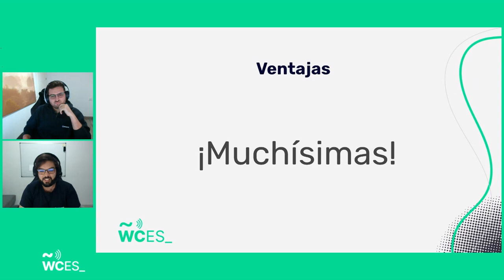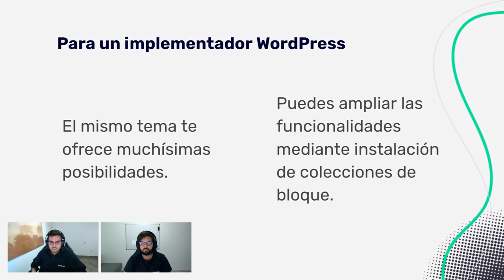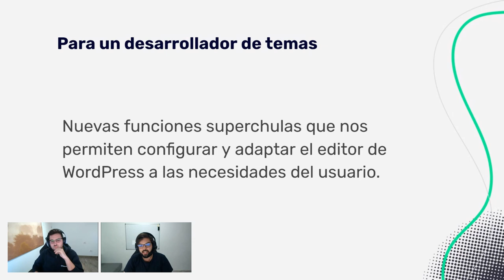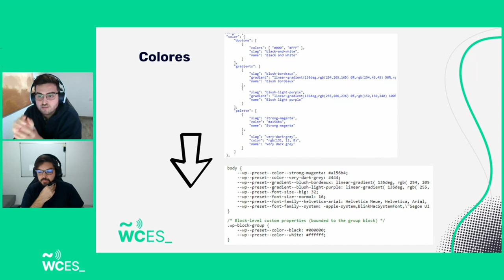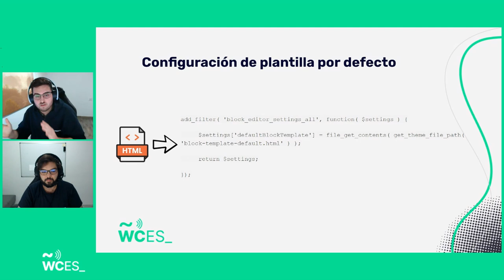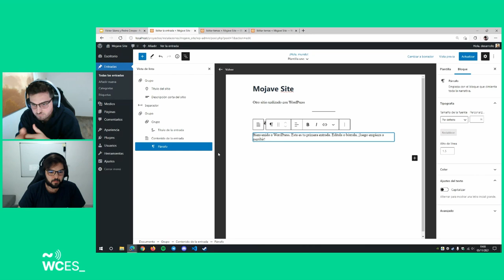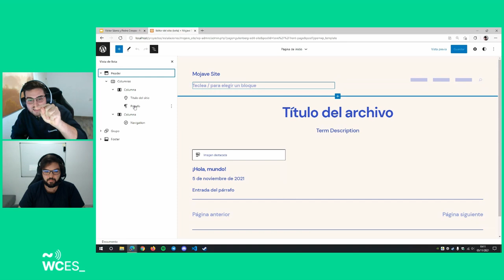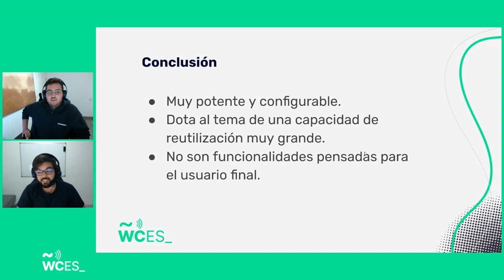Victor Sáenz y Pedro Crespo: Fullsite editing gracias al editor de plantillas de Gutenberg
Os explicaremos como habilitar una experiencia de edición completa de tu sitio gracias al nuevo editor de plantillas de Gutenberg.

En unos sencillos pasos podrás activar esta funcionalidad en tu tema y modificar al completo la apariencia de tu sitio web.